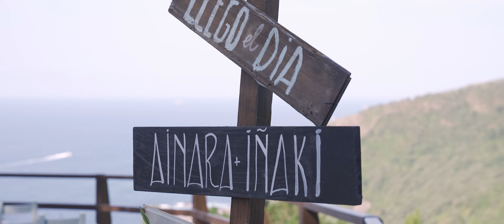"Ha llegado este gran día, nuestro gran día" || Ainara & Iñaki